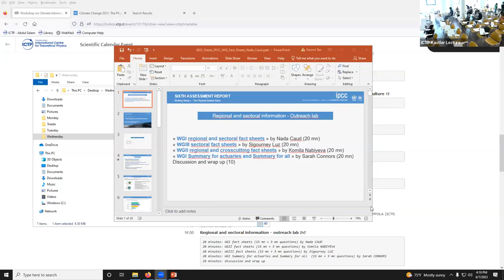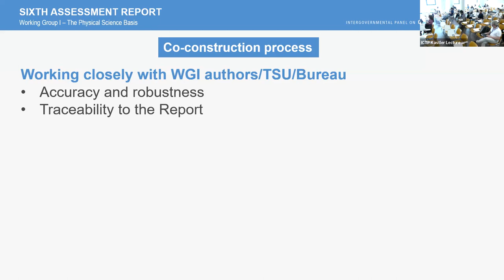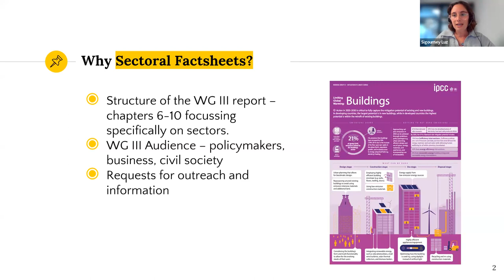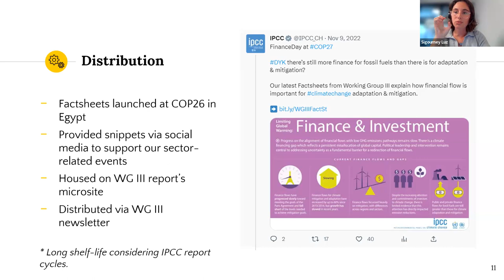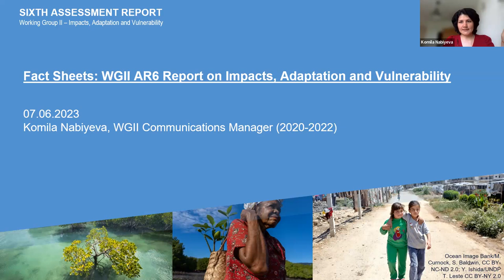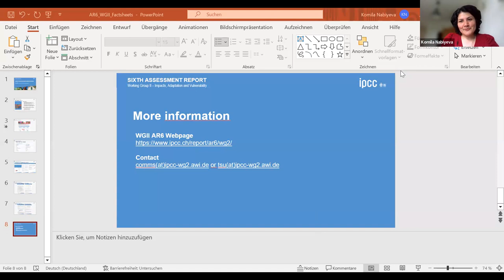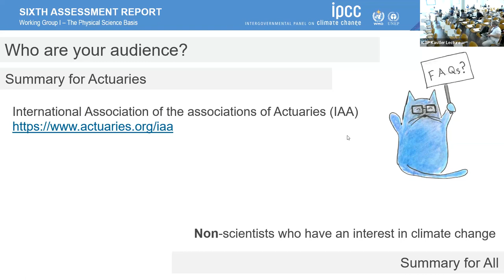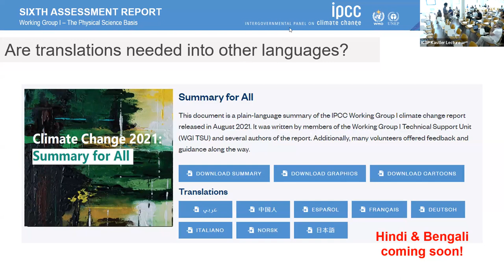Regional and sectoral information - outreach lab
Speaker: Nada CAUD (Laboratoire des Sciences du Climat et de l'Environnement, France), Kamila NABIYEVA (Helmholtz-Climate-Initiative, Germany), Sigourney LUZ (Voluntary Carbon Market Integrity Initiative, UK), Sarah CONNORS (University of Paris Saclay, France)